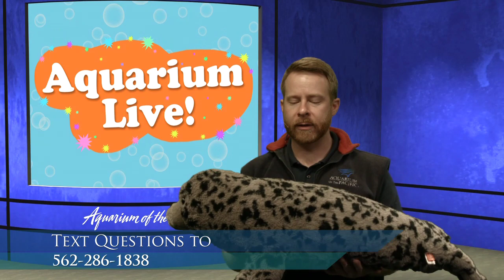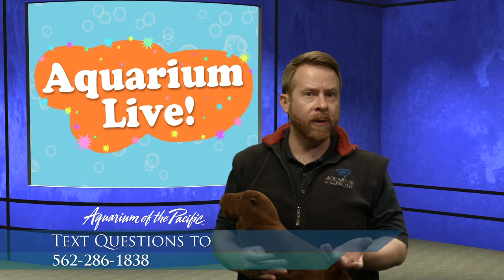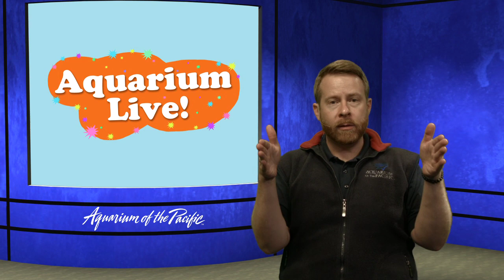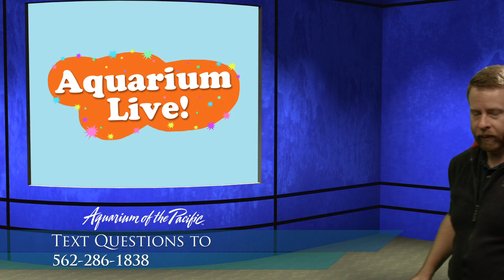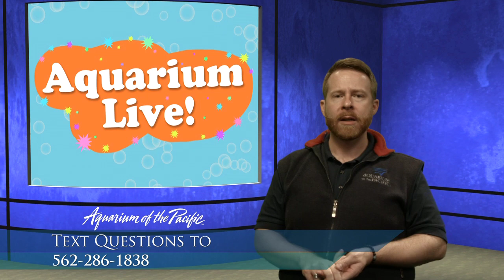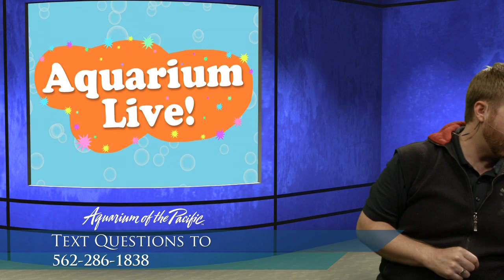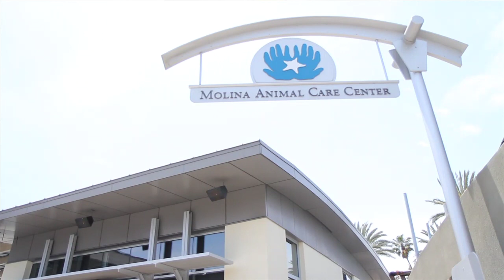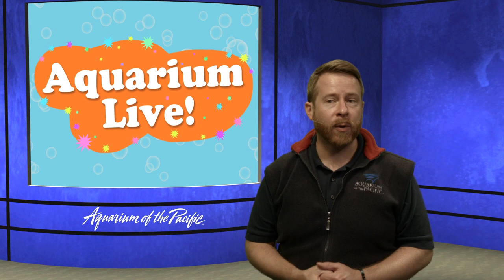Aquarium Live Ep 3: Animal Training (Gr K-5)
Explore how our animal care staff train and care for our seal and sea lions. Play games, explore animals, and find out how we care for our animals in this series.